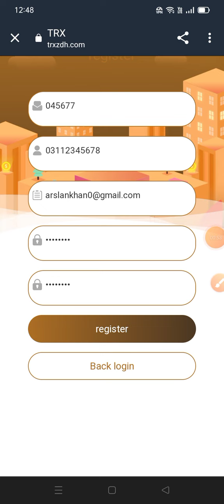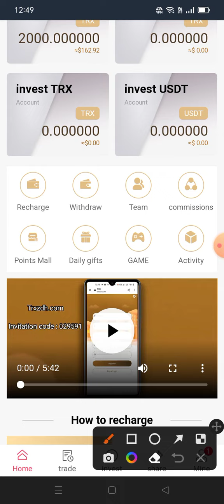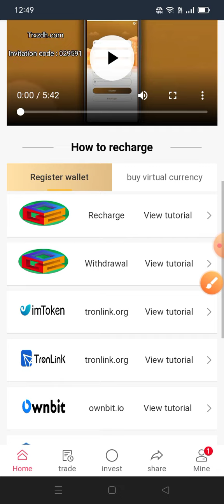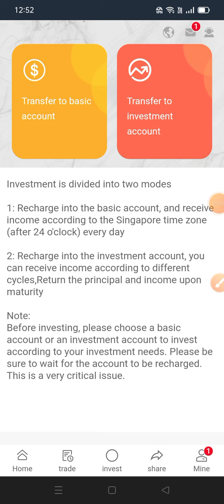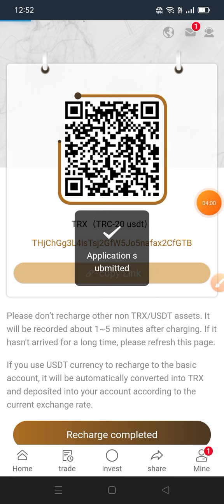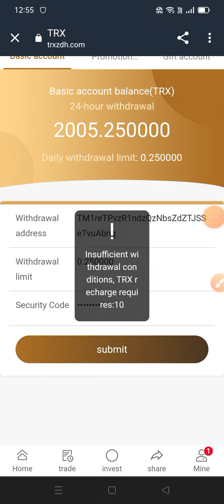TRXZDH.COM}Earn a lot of TRX every day, 2000TRX bonus, minimum daily return 19%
The world's largest TRX/USDT investment platform TRXZDH.COM welcomes you to join our investment ranks. Earning a million a month is not a dream.
Welcome to trxzdh.com is a global legal digital currency investment company.
Professional mining integrity company, the only official website trxzdh.com
There are two ways to invest

The channel does not provided any financial advice to invest money. If any lose is your own risk. Website may scam at any time and you lose your money. So think before investment. Earning burner is not responsible for any loss. Invest at your own risk.🙏